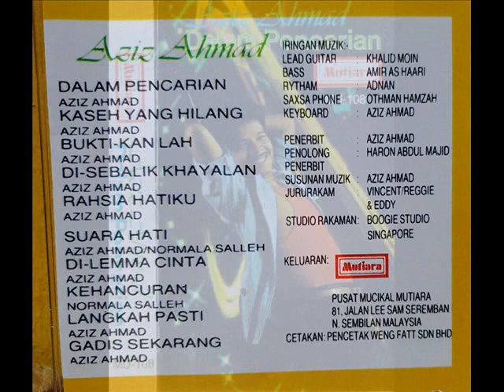aziz ahmad _ rahsia hatiku (1986)